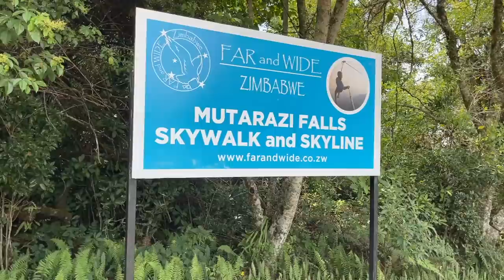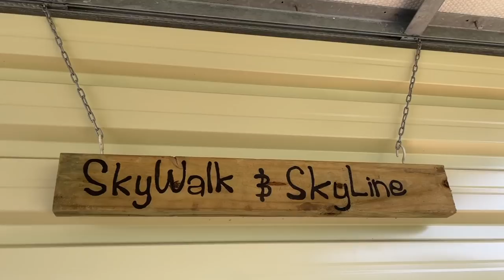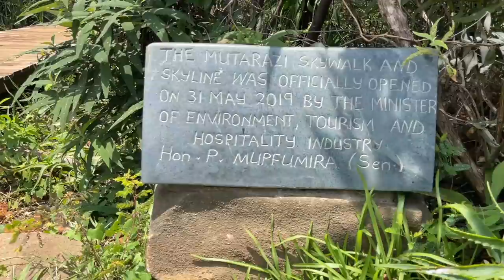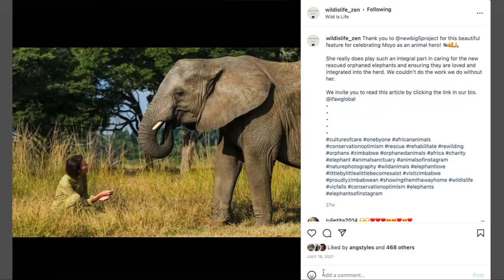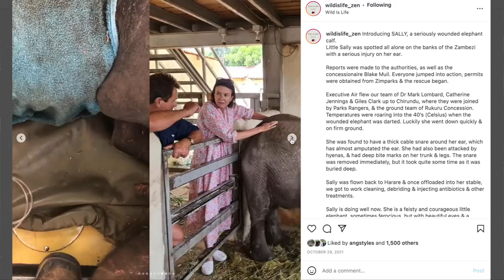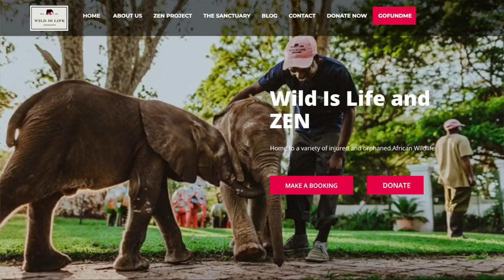Our Grand Tour of Zimbabwe! Travel family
Africa's 2nd highest waterfall and the Zimbabwe Elephant Nursery. Zimbabwe has so much to offer, and these are two of the best things to do in this underrated country. We visit Nyanga in the Eastern Highlands to tackle the infamous SkyWalk, before learning more about the incredible project at Wild Is Life and the Zimbabwe Elephant Nursery.

This is a very special episode as we share Tara's home country with you all. We'd love to hear what you think of the project at Wild Is Life and this new format with interview style, it's new for us and we're excited to try and do more of this as we travel.

We are the Newbys, John, Tara, and our two little boys Crusoe and Sawyer. We’re a family who are pursuing an alternative lifestyle, and after two years of full time travel we’ve taken root on an abandoned farm in Northern Portugal which we’re renovating into our dream off-grid homestead.

Thank you for being here. We hope that we can inspire you to Be Brave, Think Big and to Explore.

Here are some handy links for you to check out while you’re here too: